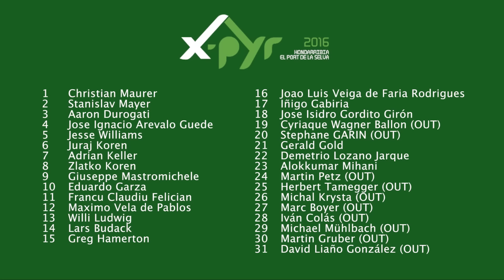Wild Wind 5: Adventure racing in the Pyrenees (by paraglider)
It's flyable! We finish the X-PYR 2016 race with a great flight from a perfect launch site, touch the clouds, and race till dark.

Join Flybubble Paragliding on an unforgettable hike-and-fly paraglider race. Discover the tactics and skills you need to survive against elite athletes in this inside look at one of the toughest paragliding challenges on earth: from coast to coast across the Spanish Pyrenees.

Experience the agony and share the elation as we sink and soar our way through the wild wind.

Music under licence from UPPM France
BBCPM43:3 Birds Eye View (Bohn, Phillips)
CM114:6 Sip and Swirl (Baird, Fulford)
GAL121:5 Viva Espana Alternative version (Gemsa)

The Flybubble Paragliding Channel aims to help you fly better. We produce regular instructional videos (Paraglider Safety, XC Secrets) and short First Flight Reviews.